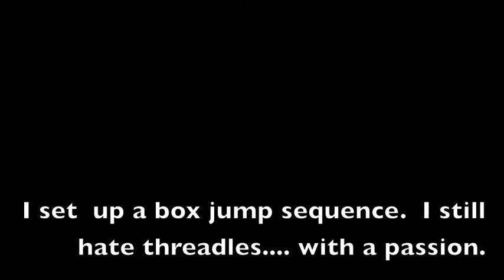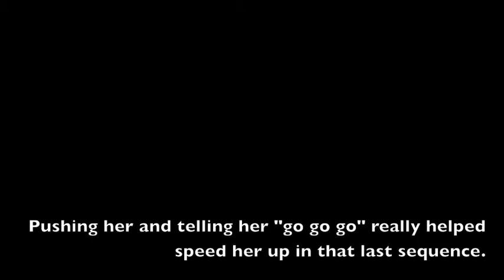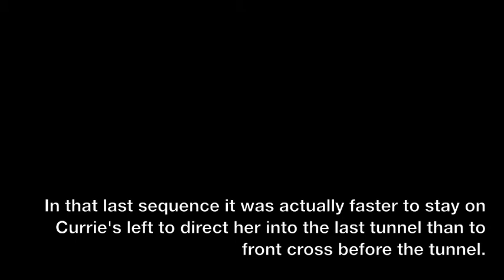Currie and Ashley Practice.m4v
Agility practice in the backyard. We work on speeding up the dog walk, as well as working through some tight jump sequences.